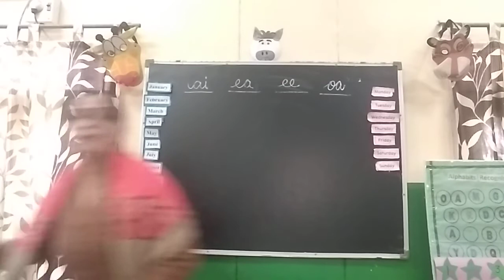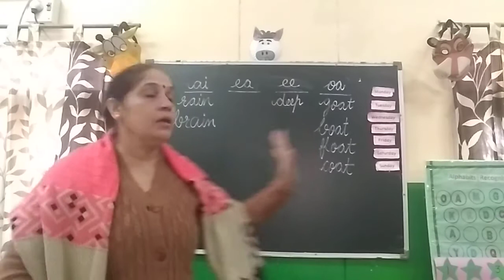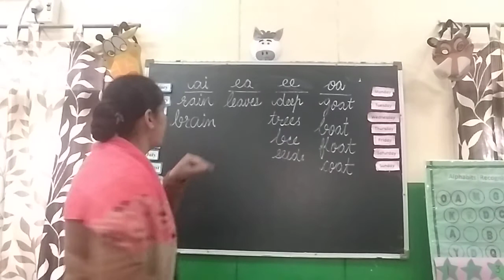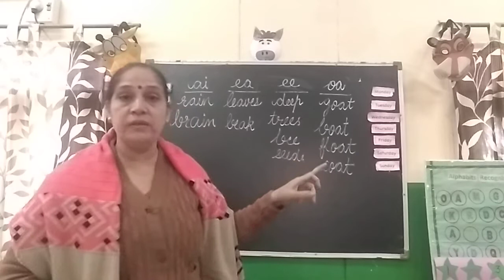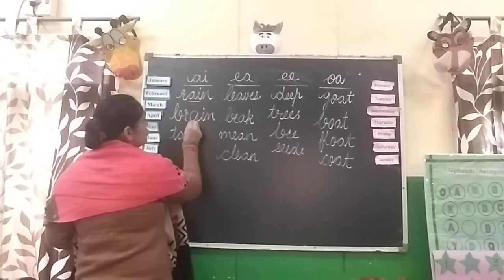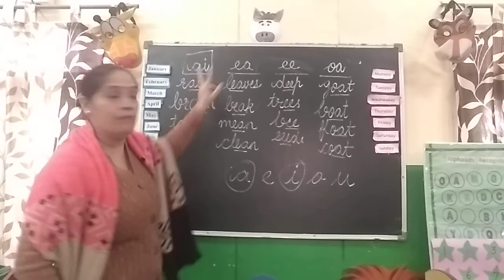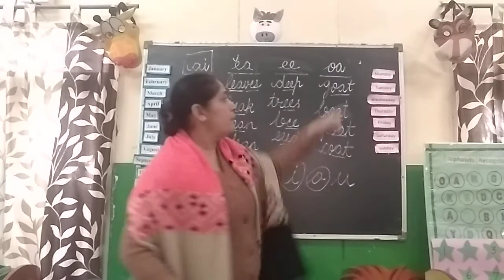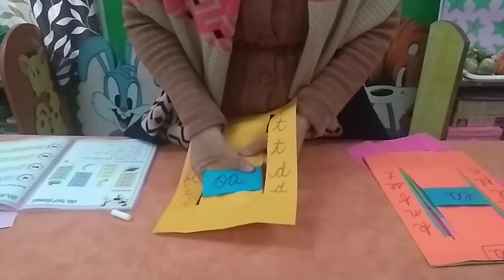Grade-FS2 | English | Two Vowel Story | Golden Earth Global School, Sangrur